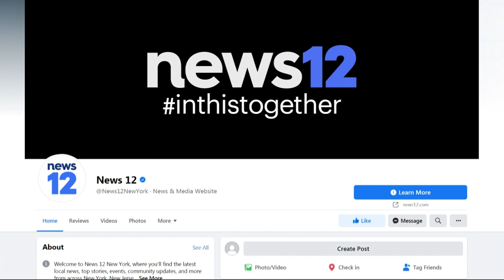What does this? Are you protected against serious infection?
What does this? Are you protected against serious infection? Does the omicron variant mean everyone will need boosters?